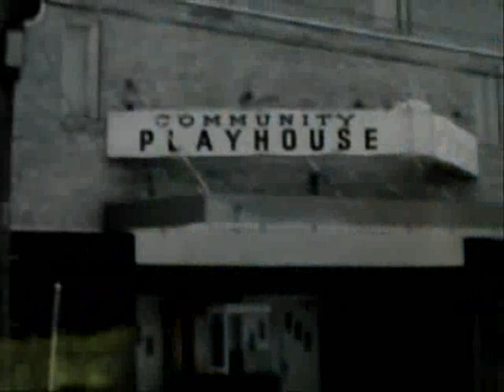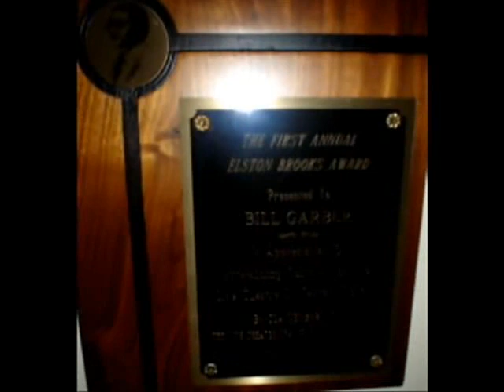garber.avi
A photo montage shown at the clebratory tribut to William Tracy Garber at the Scott Theater in Fort Worth, Texas On May 29, 2006.  The hall was filled with his many close friends and loving family members.  Garber touched all of them in his inimtable way: he will always be remembered.